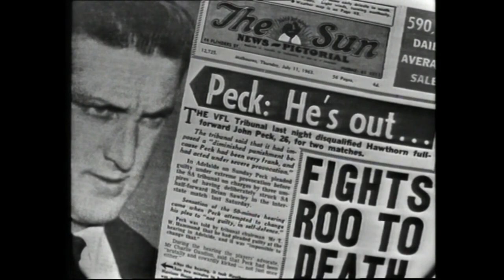AFL VFL Bumps Biffs and Brawls Over The Years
Rex Hunt with some of the Classic Bumps Biffs and Brawls over the years